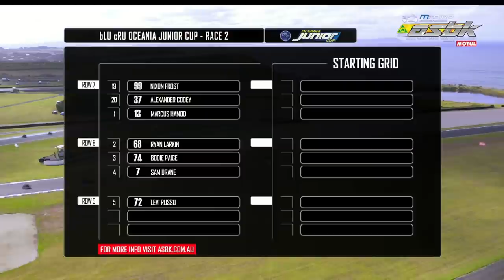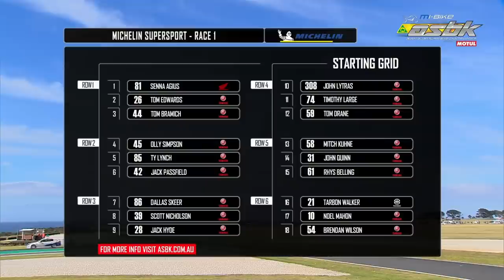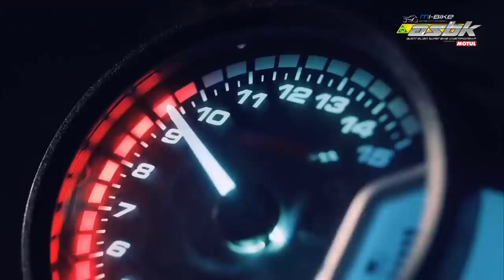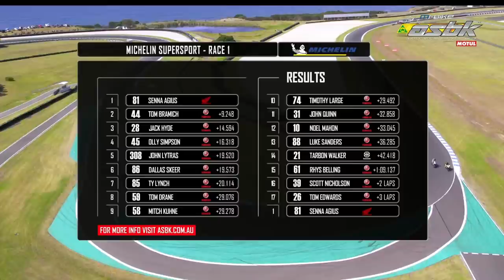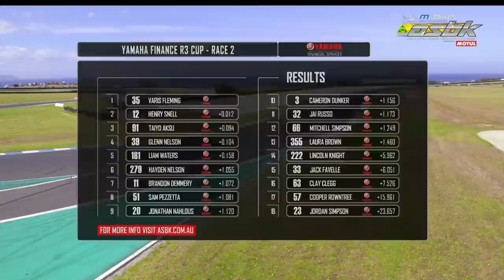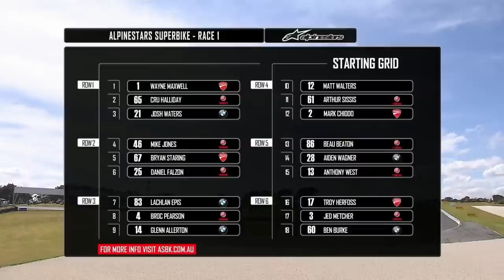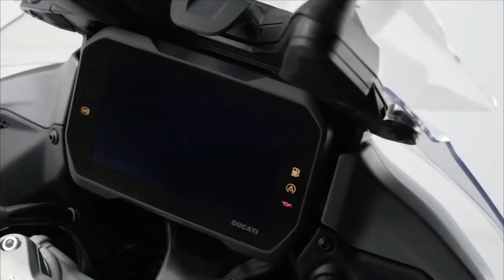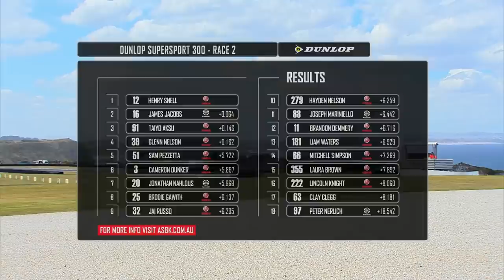2022 ASBK Round 1 - Phillip Island, VIC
2022 mi-bike Motorcycle Insurance ASBK Presented by Motul - Round 1 - Phillip Island, VIC